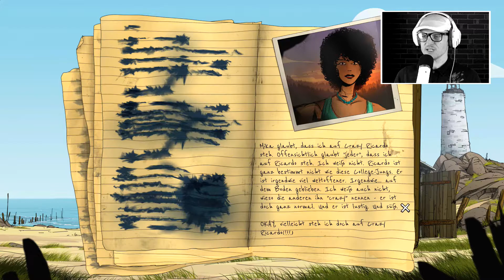Dieses RÄTSEL hat mich RASIERT 🏠 Unforeseen Incidents Gameplay German #24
Technische Defizite und ihre Auswirkungen auf einen ansonsten hervorragenden Gameplay- Flow. Hinfallen, aufstehen, weiterlaufen.

DO IT - LEO 👊

Let's play zum Point-and-click Adventure Spiel Unforeseen Incidents.
Gespielt und kommentiert von Leondagarbo.

*Unforeseen Incidents*
Klassische Adventurekost im handgezeichneten Gewand @ Backwoods Entertainment (2018)

SOFERN DIR MEIN VIDEO GEFÄLLT, LASS MIR DOCH EIN LIKE SOWIE EIN ABO DA.

                                                           💗 - DICKES DANKE, LEO - 💗